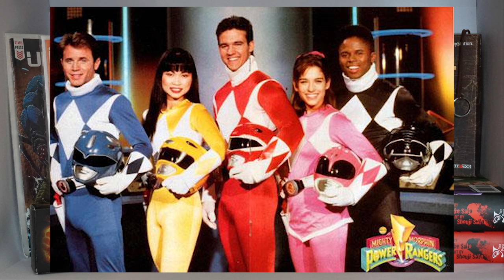The History Of Ep1: Power Rangers!